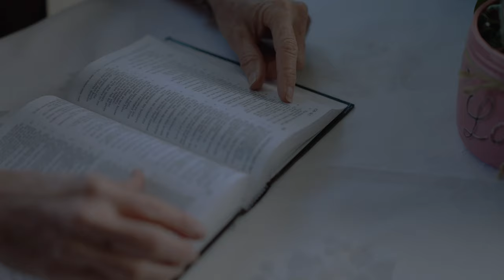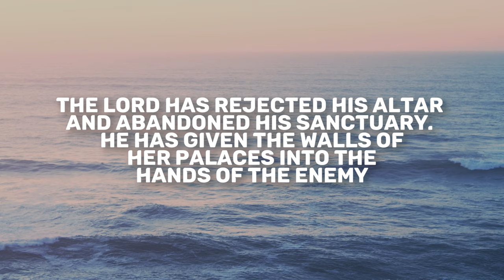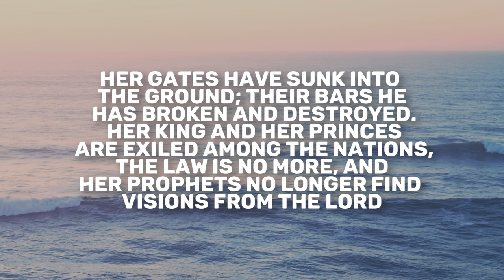Lamentations 2 | Daily in the Word | Jonny Cook